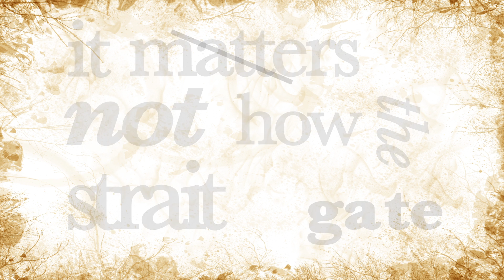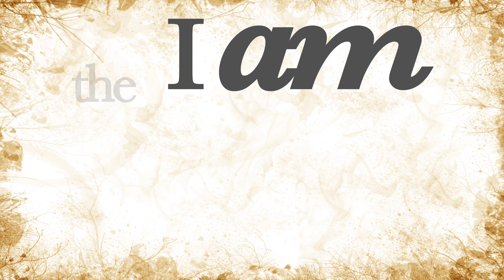Invictus Animated by Roberto Motisi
This animation was produced in the Motion Graphics class in the Art Department at Cal. State University, East Bay in Winter 2014. In this assignment, Robert has animated Invictus by William Ernest Henley. The assignment is to use text animation in Adobe After Effects to interpret a poem.  Students are restricted to using only text and a few simple images. They cannot use sound or photorealistic images.